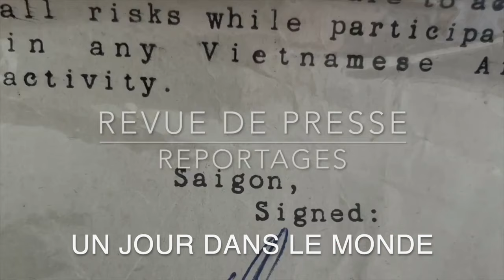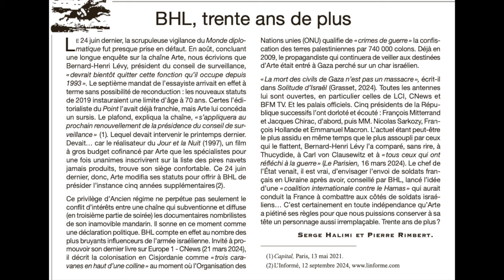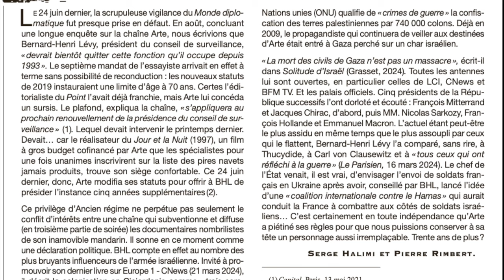Bernard Henry Levy Encore lui pour 30 ans ! Vraiment ?